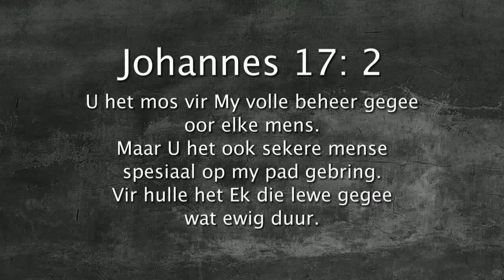Oordenking 31 Julie 2017